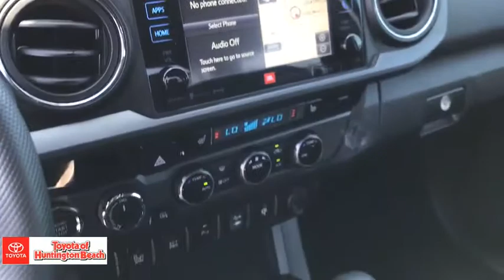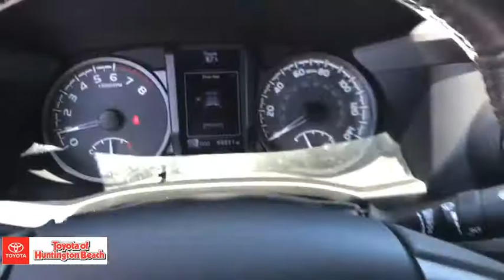2017 Toyota Tacoma Westminster, Costa Mesa, Garden Grove, Long Beach, Huntington Beach, CA 00284829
Silver Sky Metallic Used 2017 Toyota Tacoma available in Huntington Beach, California at Toyota of Huntington Beach. Servicing the Costa Mesa, Garden Grove, Long Beach, Huntington Beach, CA area.
2017 Toyota Tacoma TRD Off Road - Stock#: 00284829 - VIN#: 3TMCZ5AN4HM051780

ONLY 1 PREVIOUS OWNER AND VERY CLEAN. 4WD READY FOR ANYTHING YOU THROW AT IT. LOADED TRD OFF ROAD PACKAGE. Limited-Slip Differential Off-Road Tuned Suspension w/Bilstein Shocks ,Locking Rear Differential; Multi-Terrain Select Crawl Control. Premium & Technology Package with JBL Audio: Includes Dual Zone Climate Control ,Heated Front Seats, Parking Sonar ,Blind Spot Monitor with Rear Cross Traffic Alert, Auto-Headlamps, Moonroof, and Entune Premium JBL Audio. Looks and runs great. Good tires and brakes. Engine and transmission run smooth. Damage free. Immaculate inside and out. FREE CARFAX! We have great interest rate and financing for ALL credit situations.. Silver Sky Metallic 2017 Toyota Tacoma TRD Offroad V6 4WD 6-Speed Automatic V6 4WD.Recent Arrival!Toyota Certified Used Vehicles Details:* Transferable Warranty* 160 Point Inspection* Limited Comprehensive Warranty: 12 Month/12,000 Mile (whichever comes first) from certified purchase date. Roadside Assistance for 1 Year* Warranty Deductible: $50* Roadside Assistance* Vehicle History* Powertrain Limited Warranty: 84 Month/100,000 Mile (whichever comes first) from TCUV purchase dateAwards:* 2017 KBB.com Best Resale Value Awards * 2017 KBB.com 10 Most Awarded BrandsWHY BUY at the BEACH? Our customers are our most valuable asset. If you are already a customer, welcome back. If you are new to Toyota of Huntington Beach, we would like to convince you to join the ranks of satisfied Toyota of Huntington Beach customers. Financing for all situations. Great rates available. GREAT rates for good credit. Financing for ALL credit situations. BK ok. Low score OK. (See dealer for details.) Se Hablamos Espanol. Marticular OK.